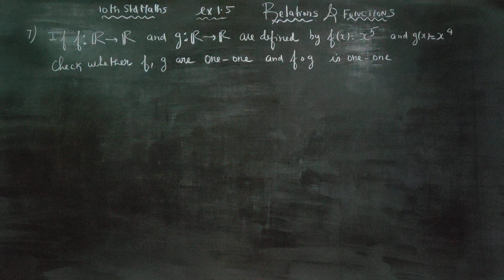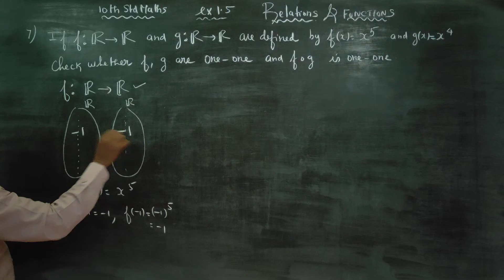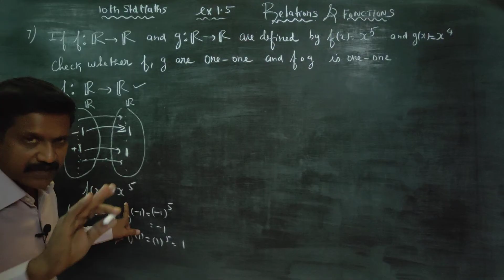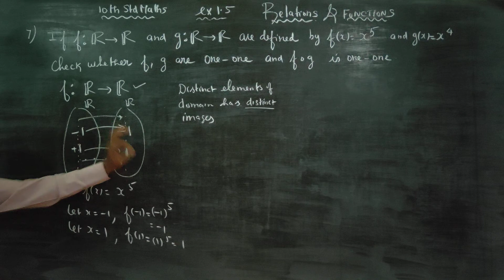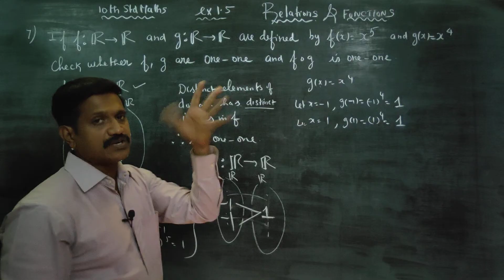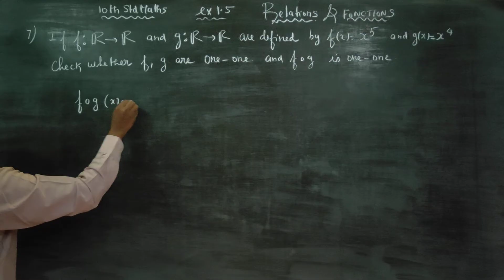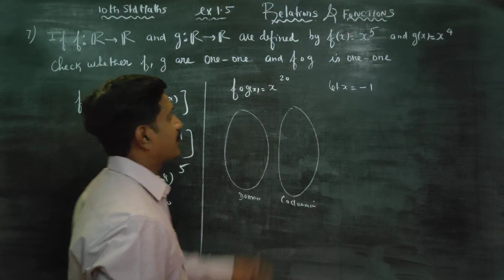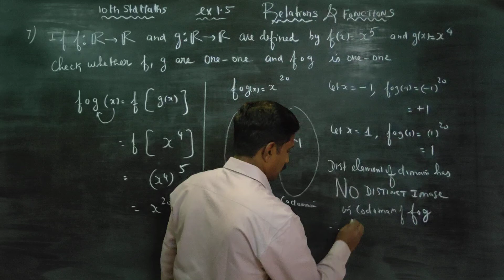10th Maths Ex.1.5(7) If f: R toR and g: R to R are defined by f(x)= x^5 and g(x)= x^4 then check f